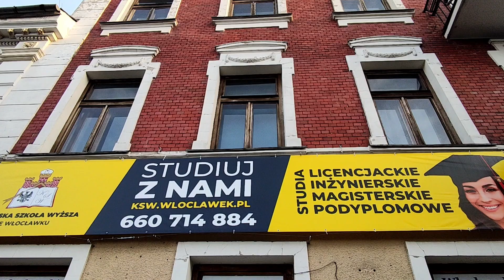Podglądane...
Inauguracja Roku Akademickiego 2022/2023 w Kujawskiej Szkole Wyższej we Włocławku